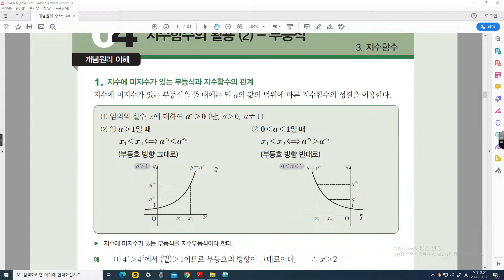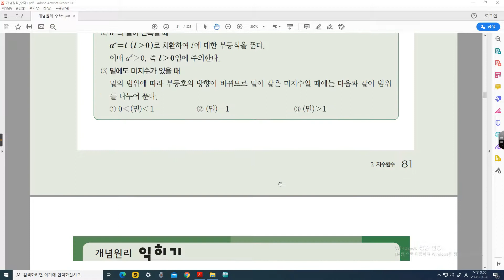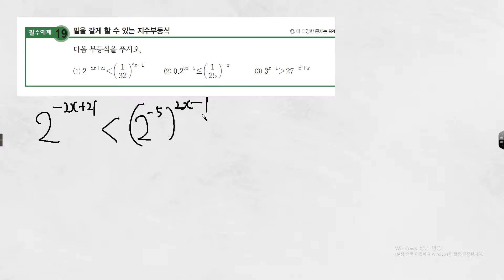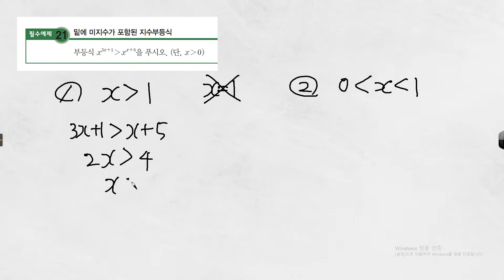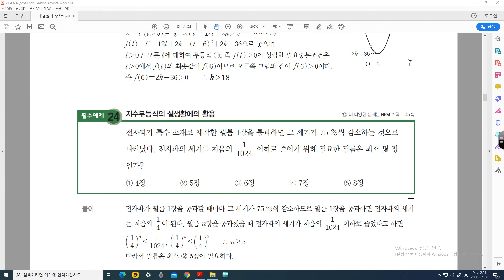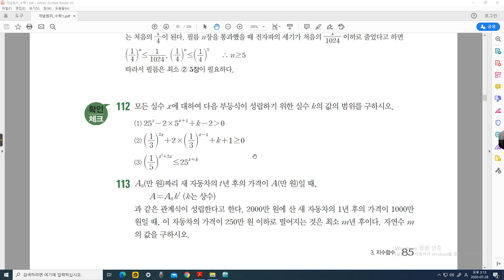수1_지수함수(4)_지수부등식